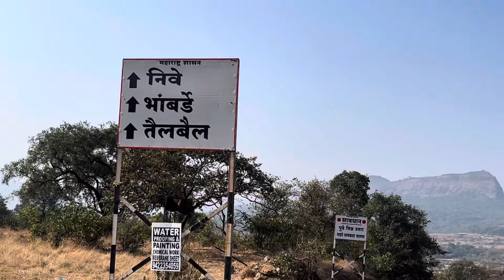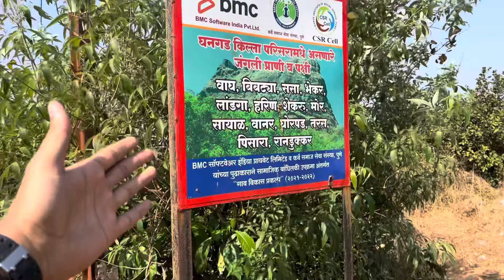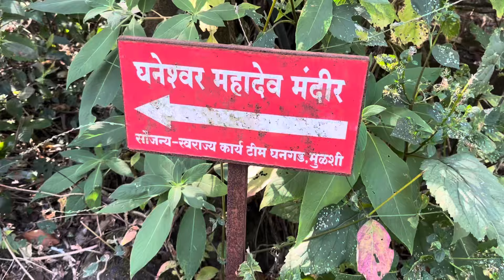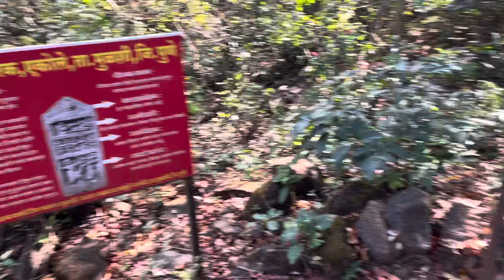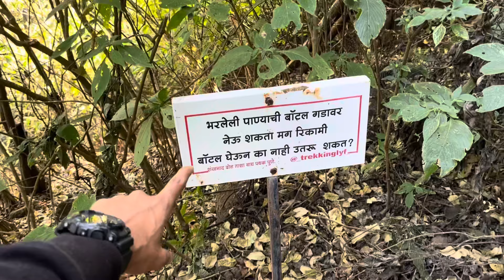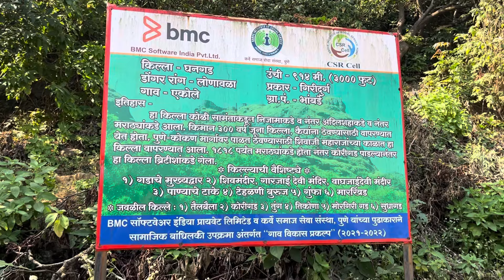| मुंबई आणि पुणे जवळील सर्वात सोपा किल्ला | किल्ले घनगड.